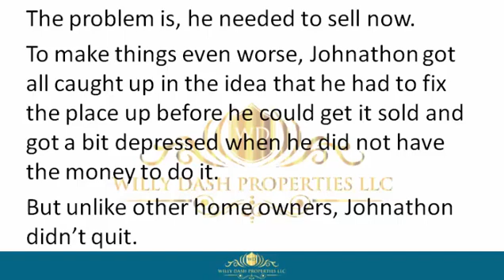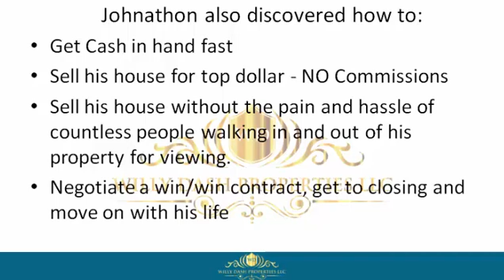how to sell my home in hypoluxo fl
how to sell my home in hypoluxo fl If you are looking for how to sell my home in hypoluxo fl, then watch this video to learn everything you need to know about how to sell my home in hypoluxo fl